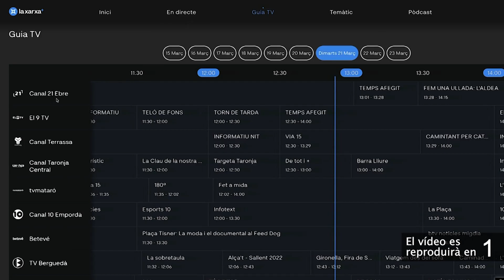Com ajudar a persones grans del col·lectiu LGBTI+ en residències?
Àngela Caseras és una dona trans uruguaiana que treballa amb gent gran. I és que aquest dilluns s’ha presentat a Alcanar “La Guia pràctica per incorporar la perspectiva LGBTI+ a les residències i altres centres i recursos per a les persones grans”. Aquest és un document que ha de servir per donar eines als professionals que treballen en aquests centres per donar suport a les persones grans del col·lectiu.

Una guia que s’ha fet conjuntament amb el Departament de Drets Socials i també el d’Igualtat i Feminismes.

Durant l’acte també s’ha fet una lectura teatralitzada del llibre “Vagos y maleantes” a càrrec de Joan Guijarro, director de la companyia teatral DH Company.